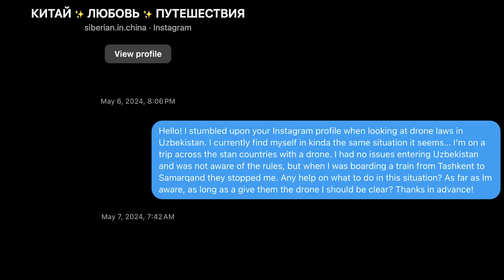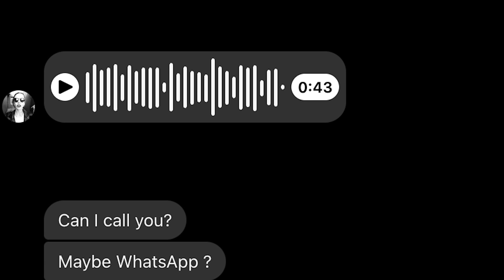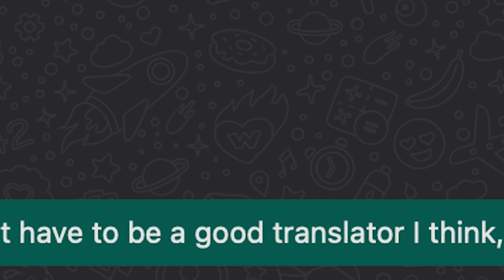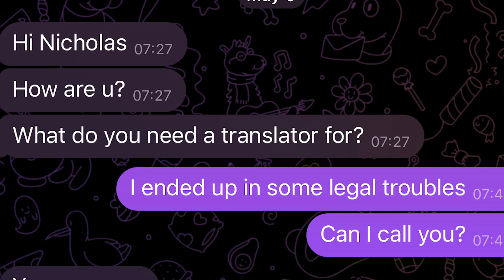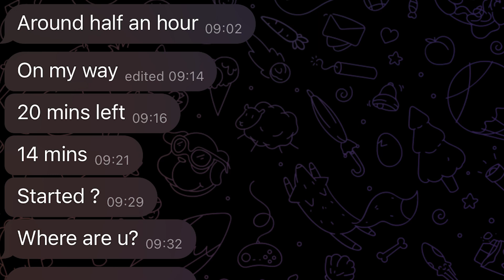I Got Arrested In Uzbekistan